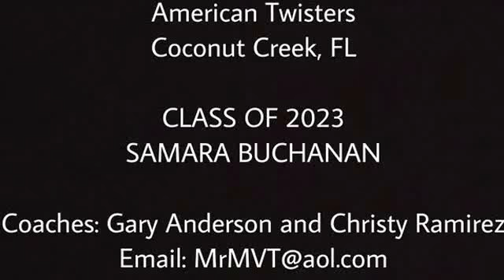Samara Buchanan (2023) - 2nd Year JO Qualifier- American Twisters- 2018 Training